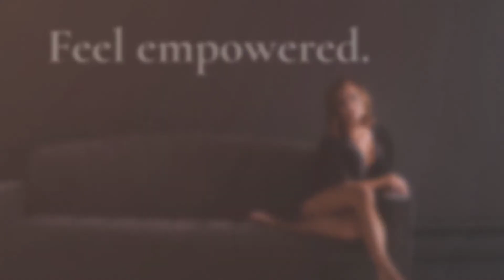PWG Empowered By Carmen 1080p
Carmen Salazar Photography Boudoir